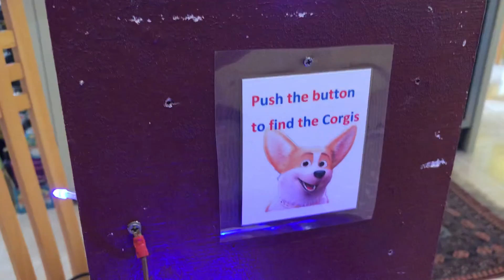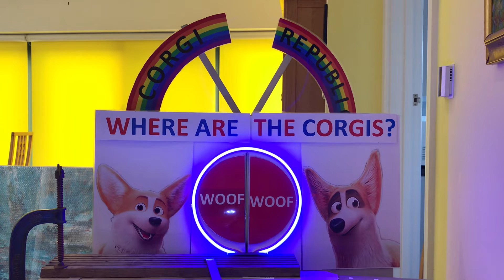Corgi Republic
Corgi Republic display for Brampton Rd St Albans street party on Sunday 5th June 2022.